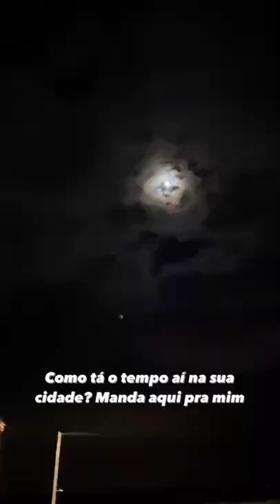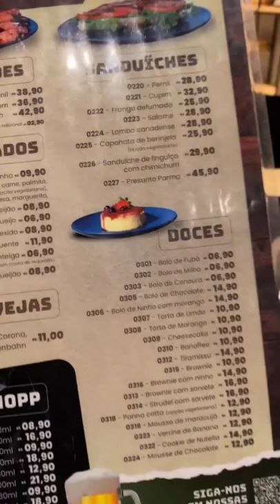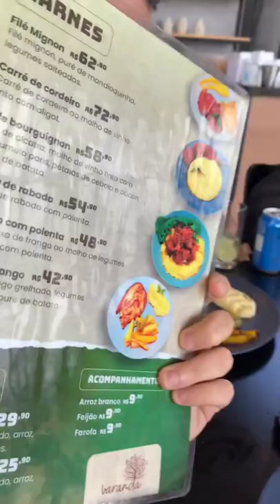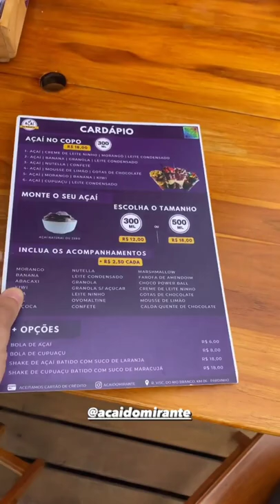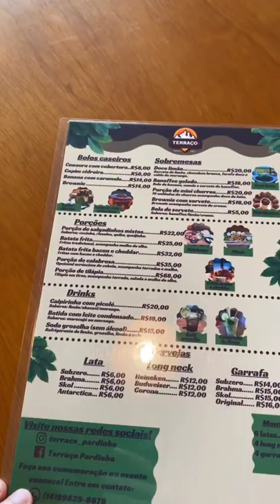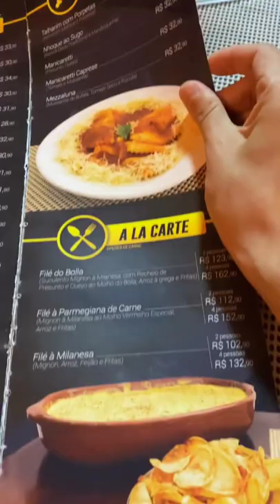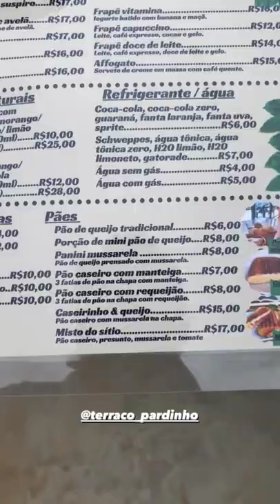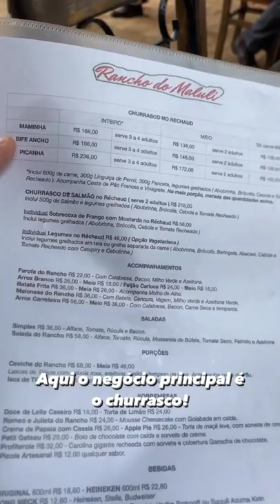Lugares para visitar em Pardinho (SP)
Estivemos na cidade de Pardinho, no interior de SP, para mostrar o que fazer na cidade! Os vídeos gravamos para os stories do @saopaulointerior.